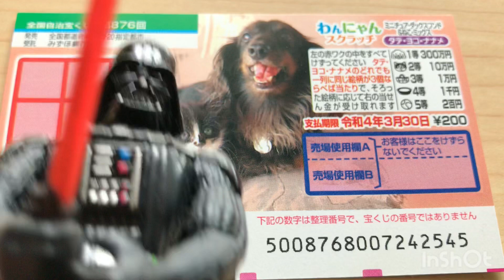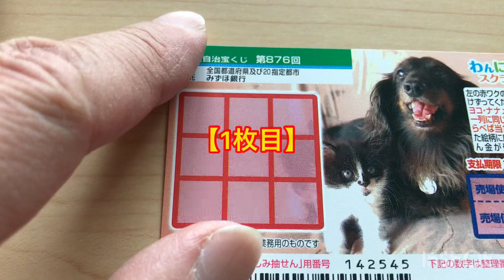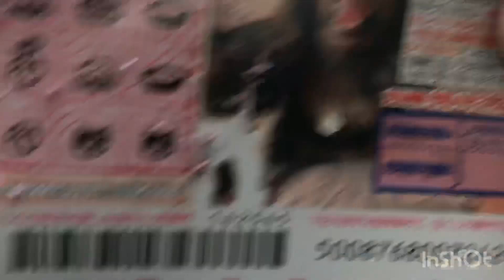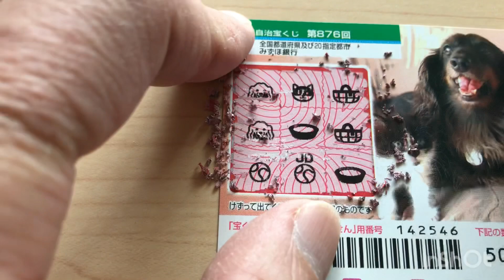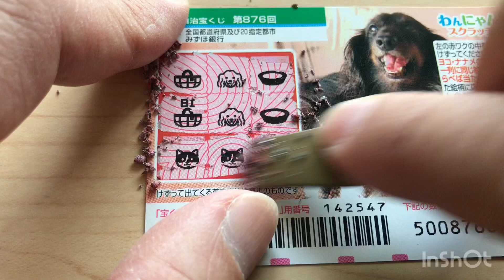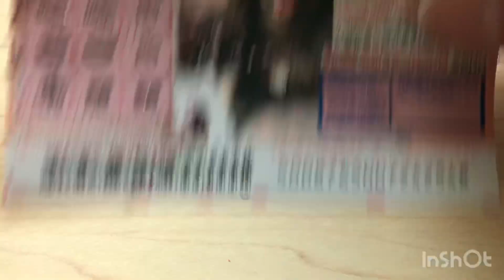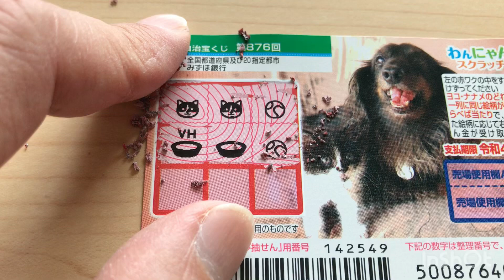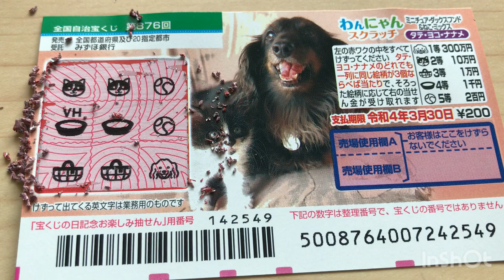【わんにゃんスクラッチ】ミニチュアダックスフンド＆ねこミックス 1等300万は？ 3/6日朝1番で買って来ました〜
【わんにゃんスクラッチ】ミニチュアダックスフンド＆ねこミックス　1等300万は？　　　　3/6日朝1番で買って来たワンピーススクラッチも上げてます。どうぞご覧ください！

ミュージシャン: Xuxiao